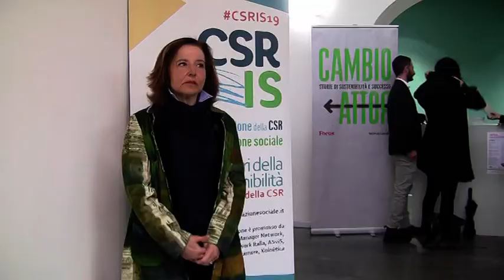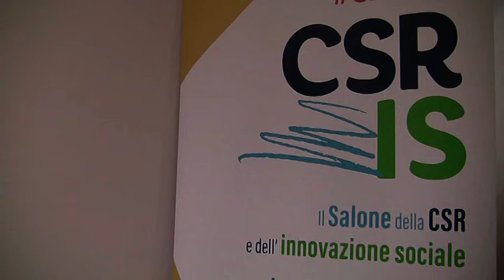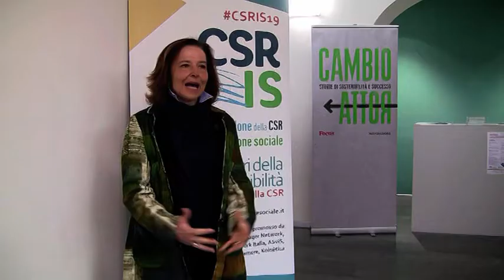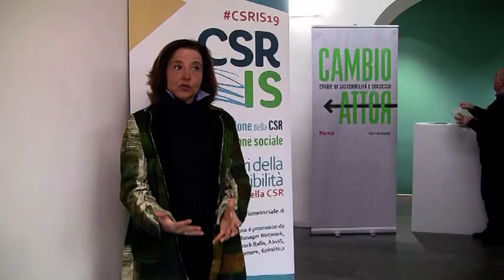Le Università italiane portano la sostenibilità a Dubai 2020